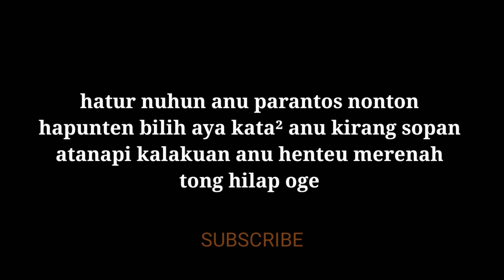ribut pas lagi ngevlog di gunung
assalamualaikum Baraya sadayana tepang deui sareng Abi Ramdan nursaleh
hatur nuhun 🙏🙏